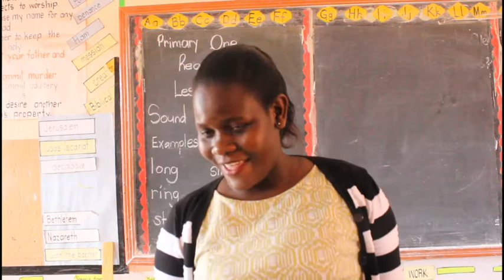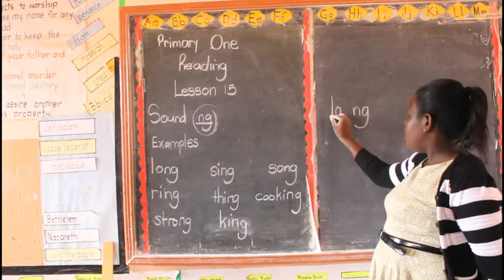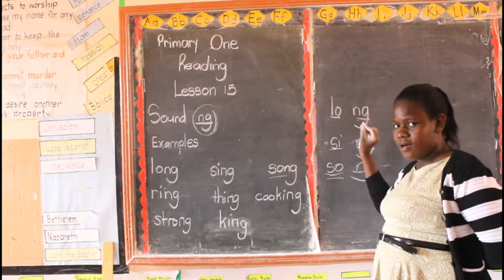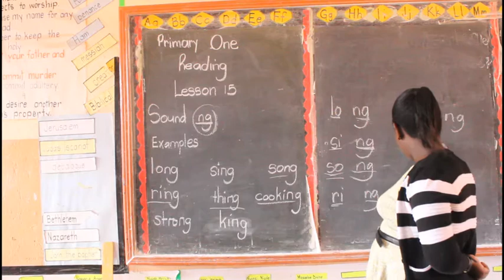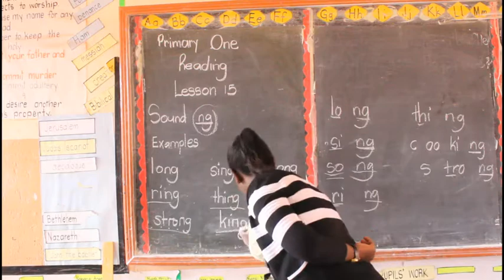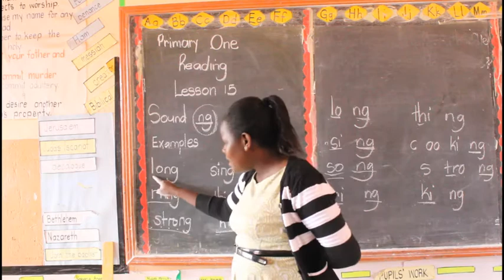PRIMARY ONE READING LESSON 15